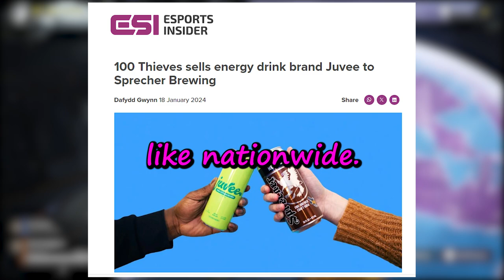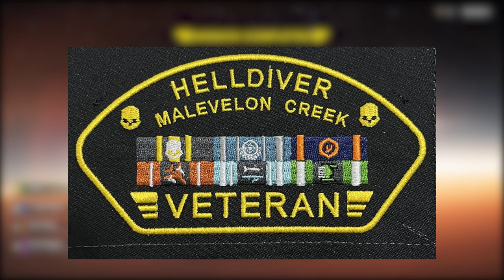Risking my life for the shareholders - Helldivers 2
Hey everyone :)
Thanks for checking out the video. I'm loving helldivers but I might upload something else next week just to have a small break from helldivers videos.

Thanks :)